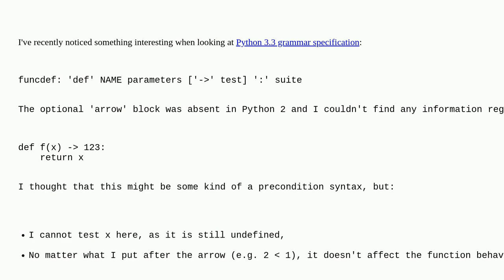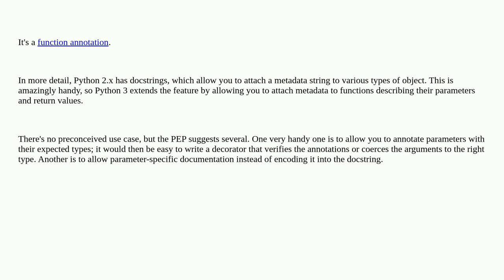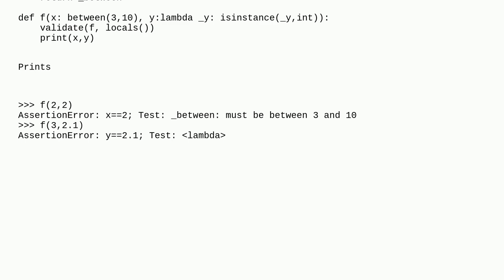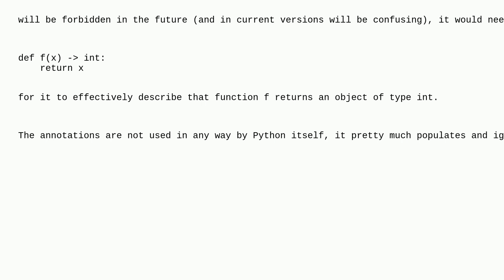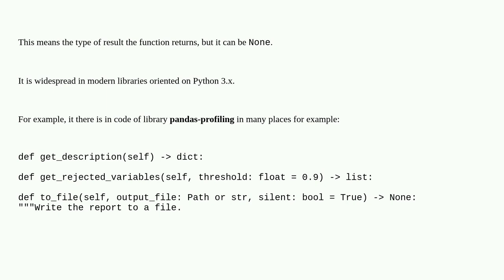What does - mean in Python function definitions?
A special thanks goes out to the awesome community

  annotations function-definition python python-3.x